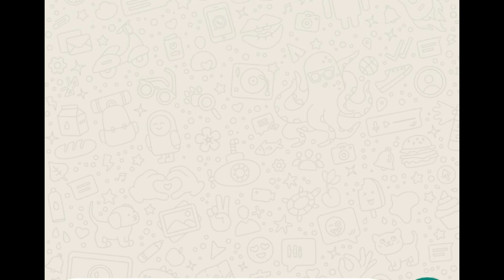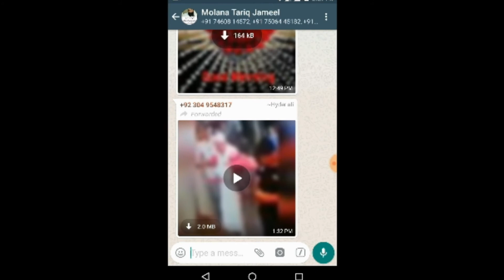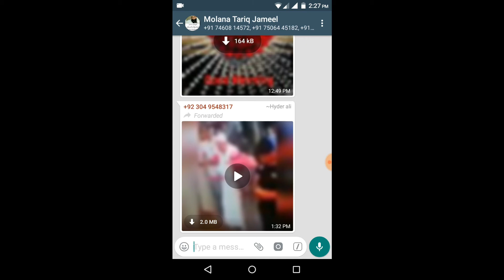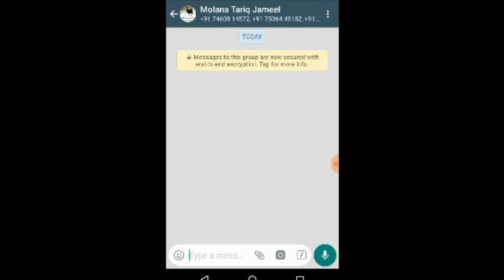Attention! whatapp wallpaper Alert😧| Must watch this video